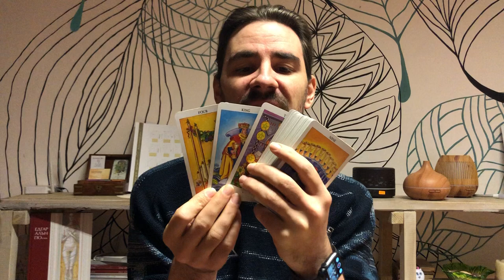PISCES! COMPLETION AND MOVING ONTO THE NEXT LEVEL! December 7th to 13th 2020 weekly tarot reading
PISCES! COMPLETION AND MOVING ONTO THE NEXT LEVEL! December 7th to 13th 2020 weekly tarot reading Want to learn how to read tarot cards like me? Take 12 Hour Major Arcana Tarot video courses and how to make tarot predictions in love and career for each tarot card, my special spread that I use, and get a free 1-hour tutorial with me and get the Minor Arcana courses by click on the link on the website.